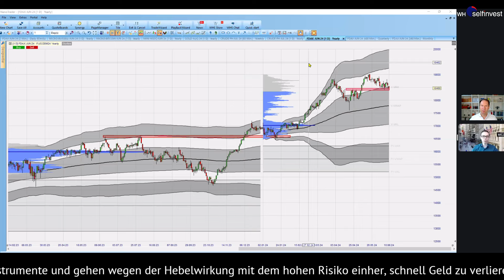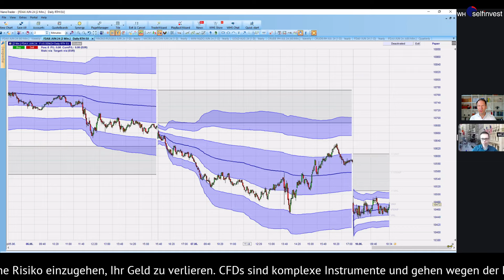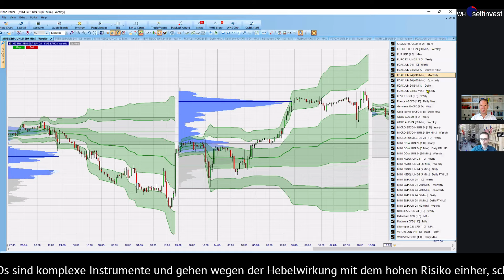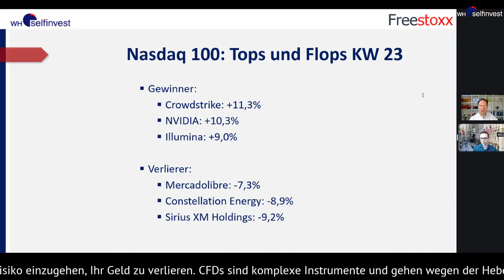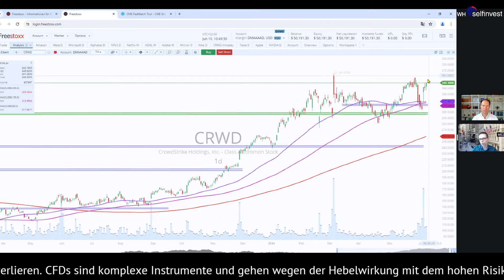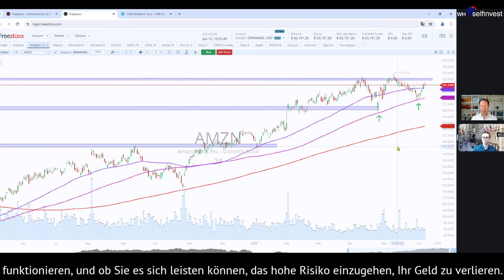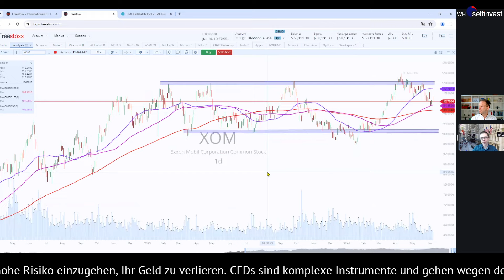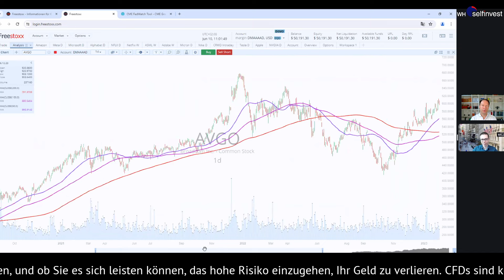Börse aktuell: DAX, Bitcoin, Nvidia, Apple, Crowdstrike, Amazon, Boeing und weitere Aktien im Fokus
Mit dem ersten Schwung in den Kalendermonat Juni hatte sich die Woche bereits dynamisch gezeigt, aber es wurde kein übergeordneter Trend herausgebildet. Denn die Schwelle um 18.700 wurde sehr zügig abverkauft und damit dann auch wieder auf der Unterseite die 18.400 angelaufen. In dieser Bandbreite bewegte sich der DAX auch an den weiteren Handelstagen der Vorwoche. Ein weiterer Ausbruchsversuch auf der Oberseite wurde am Tag der EZB-Entscheidung, die Zinsen wie erwartet zu senken, direkt wieder abverkauft. Damit entstand der zweite Test der 18.400er-Region, an der wir nun zum neuen Wochenstart erneut verweilen.

Hintergrund für die aktuelle Schwäche am Montag ist jedoch keine Wirtschaftskennzahl, sondern die Europawahl. Insbesondere durch die Unsicherheit aus Frankreich, die wie im CAC40-Index noch deutlicher als im DAX sehen, stehen wohl mehrere Regierungen auf dem Prüfstand. Gelingt es wieder Vertrauen in die Entscheidungsträger zu bringen oder wechseln diese? Darüber wird nun auch an der Börse heiss diskutiert.

Anders sah es an der Wall Street aus. Im Nasdaq und beim marktbreiten S&P500 gab es neue Rekorde im Wochenverlauf und einen festen Wochenschluss, der auf die Fortsetzung der Rallye hindeuten könnte. Immerhin wurde auch ein starker Arbeitsmarktbericht vom Freitag und damit erneut eine Verschiebung der Zinssenkung in den USA lt. Fed Watch Tool sehr gut "weggesteckt".

Parallel versuchte der Bitcoin neue Hochs zu erzielen, scheiterte aber knapp. Roland Jegen ist auf Basis der Chartformation für den Bitcoin jedoch weiter vorsichtig bullisch.

Die jeweilige Kursentwicklung wird im Tool des NanoTrader zusammen mit volumenbasierten Indikatoren wie VWAP und Volume Profile dargestellt.
Auf die Tops und Flops an der Wall Street gingen wir ausführlich ein und präsentierten zunächst die Nvidia-Aktie nach dem Aktiensplit. An die Kursnotierungen muss man sich erst gewöhnen, am Chartbild änderte dies jedoch nichts. Im Vorfeld dieser Kapitalmarktmaßnahme stieg die Aktie bereits 10 Prozent an und zählt nun zu einem der Top 3 Aktien nach Marktkapitalisierung geordnet. Knapp davor ist die Apple-Aktie anzusiedeln, die sich fast still und leise ihrem Allzeithoch angenähert hat. Gelingt diesmal der Sprung über die 200 US-Dollar-Marke?

Aus dem Technikbereich war zudem CrowdStrike sehr stark - wir berichteten darüber ausführlich im Freestoxx-Kanal vor wenigen Tagen!

Der Dow Jones Gewinner Boeing ist von einer technischen Gegenbewegung auf die Verluste der letzten Monate getragen, hat aber weiter bei seinen Boeing-Modellen technische Probleme. Ein Fall vom Wochenende zeigen wir direkt auf und kommen dann auf Amazon zu sprechen, die trotz einer EU-Klage bezüglich Werbeeinblendungen sehr stark waren. Im gleichen Atemzug ist Mercadolibre zu erwähnen. Das Unternehmen gilt als Amazon Lateinamerikas und expandiert vor allem in Brasilien deutlich. Entsprechende Mehrkosten lasten jedoch auf dem Aktienkurs.

Zum Abschluss blicken wir auf zwei Unternehmen, die in der neuen Woche Quartalszahlen vermelden. Der Datenbankspezialist Oracle, welcher um 5,5 Prozent wachsen soll, und der deutlich agilere KI-Chiphersteller Broadcom. Vom Chartbild her ist Broadcom zu favorisieren, doch letztlich müssen die Ergebnisse an der Börse überzeugen.

Stark unter Druck stand der Ölpreis und damit auch die entsprechenden Schwergewichte. Exxon und Chevron bremsten somit den Dow Jones aus und haben weitere Rivalitäten in Bezug auf Übernahmen im Programm. Dieses Programm findet wieder genau in einer Woche seine Fortsetzung.

Komm gern zur nächsten Marktbesprechung hinzu und melde Dich unverbindlich zu diesen Terminen auf der Landingpage an:
✅ Alle genannten Aktien können kommissionsfrei ohne Spreadaufschlag in unserem Freestoxx Angebot gehandelt werden.